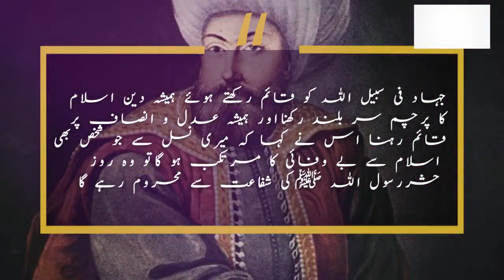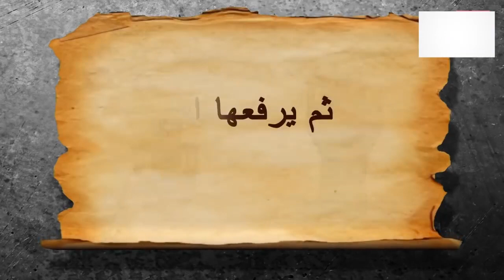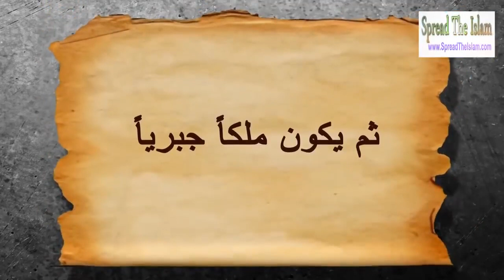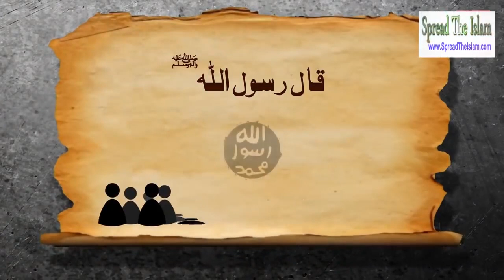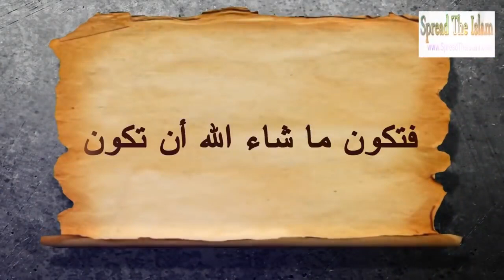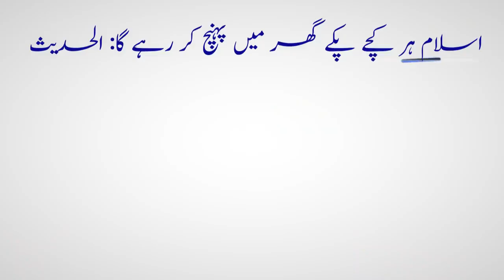Saltanat e Usmania Khilafat Hazoor S.A.W Ki Paish Goi Urdu Islamic Documentary ghazi ertugral drama